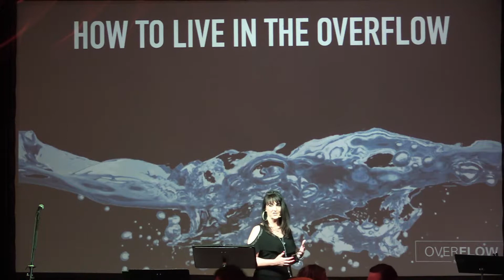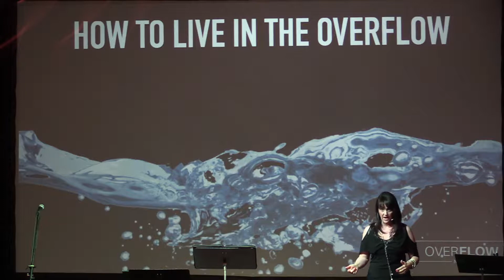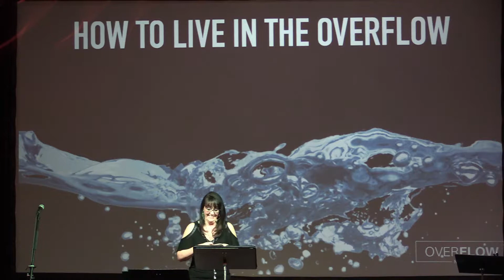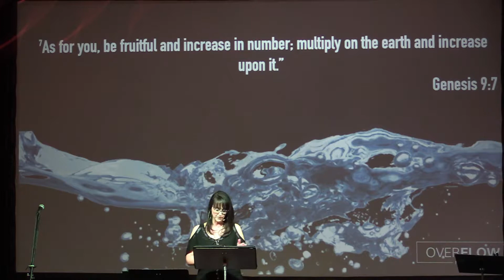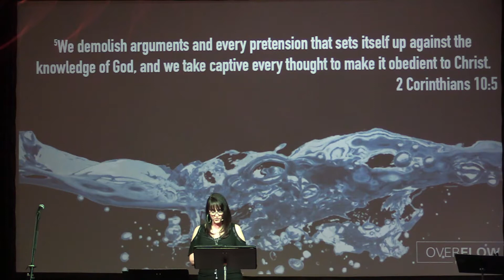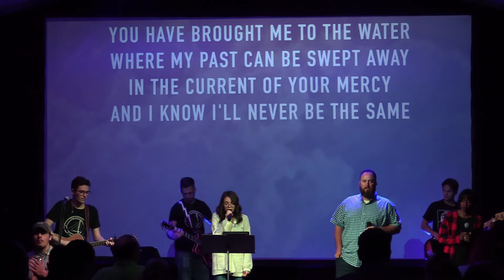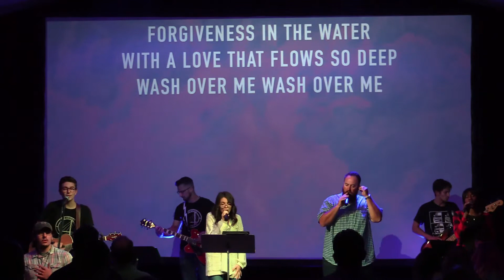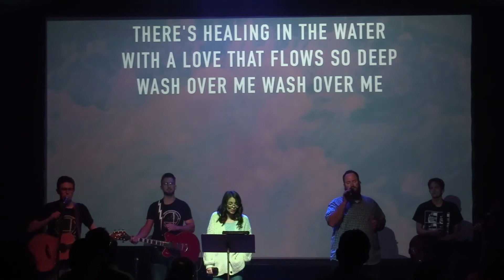OVERFLOW NIGHT // KRISTAN GRAY